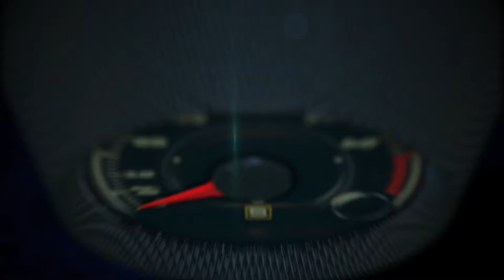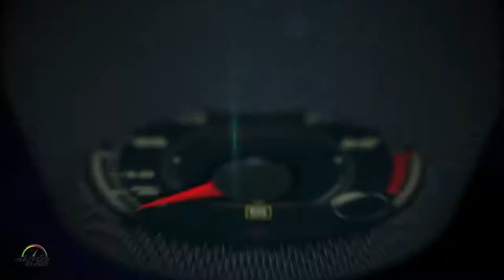2017 Rolls-Royce Dawn drive with Brand Ambassador Michael Gleiber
2017 Rolls-Royce Dawn drive with Brand Ambassador Michael Gleiber

 The new Rolls-Royce Dawn is not a Wraith drophead. 80% of the exterior body panels of the new Dawn are newly designed to accommodate an evolution of Rolls-Royce’s design language and to encapsulate highly contemporary, four-seat super-luxury drophead architecture.

The aim was clear. To do what no other car manufacturer had achieved so far – make a car that looks as beautiful with its roof up as with it down. One could almost say that the result of the design team’s restless endeavours has been to make the new Rolls-Royce Dawn two cars in one.

Roof down, the sexiness of the Rolls-Royce Dawn is even more apparent. From the side the steep rake of the windscreen, the swage line that flows over the rear haunches plus the high beltline that rises along the profile give the impression of effortless swiftness. The very same rising beltline wraps around the rear passenger cabin akin to the collar of a jacket pulled up to protect the neck.

The deck itself is an amazing work of modern craftsmanship. Clothed in open-pore Canadel panelling that traces the horse-shoe shape of the rear cabin, it demonstrates the great advances that the craftspeople in the Woodshop at the Home of Rolls-Royce in Goodwood have made in wood crafting technology and techniques.

The wood on the deck, chosen by the customer to suit their individual taste, flows down the ‘Waterfall’ between the rear seats, and around the cabin clothing the interior door panels and enticing the owner to enter Dawn.